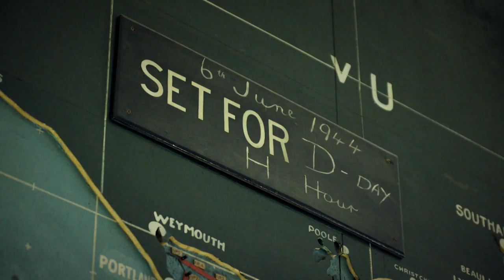IN DE VOETSPOREN VAN D-DAY met Philip Freriks | Trailer - Vanaf 26 april bij MAX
In de nieuwe MAX-serie In de voetsporen van D-Day reist presentator Philip Freriks 75 jaar na D-Day mee met de hoofdrolspelers van Operatie Overlord. Hij reconstrueert aan de hand van archiefmateriaal, dagboekfragmenten en persoonlijke ervaringen van geallieerden en Duitsers, de voorbereidingen, het verloop en de nasleep van de dag die onze geschiedenis voorgoed heeft veranderd. In de voetsporen van D-Day is vanaf 26 april om 21.10 uur te zien op NPO 2.

Op 6 juni 1944 staan bijna 4 miljoen soldaten aan geallieerde zijde en 1,4 miljoen aan Duitse zijde lijnrecht tegenover elkaar. De invasie op D-Day, de start van Operatie Overlord, is het resultaat van jarenlange voorbereidingen. Met als einddoel: het bevrijden van bezet Europa en het verslaan van Nazi-Duitsland.

Journalist en presentator Philip Freriks treedt 75 jaar na D-Day in de voetsporen van de hoofdrolspelers. Aan D-Day zijn vele jaren voorbereiding vooraf gegaan. De hoofdrolspelers hebben lange wegen afgelegd om elkaar uiteindelijk tegen te komen op de stranden van Normandië. Philip legt in elke aflevering hun weg opnieuw af en ontrafelt wat er vooraf ging aan, en gebeurde op die ene dag.

In de indrukwekkende serie komen, naast de Britse historicus en D-Day-kenner Sir Antony Beevor, onder meer Engelandvaarder Rudi Hemmes, de Canadese generaal Richard Rohmer, de Amerikaanse paratroeper Tom Rice en de Duitse Waffen SS'er Erich Bissoir aan het woord. Zij zijn enkele van de weinige nog levende ooggetuigen van de desbetreffende dag. Met deze mannen, allemaal 95 jaar of ouder, reist Philip terug naar de plekken waar zij gevochten hebben. Aan de hand van hun verhalen zijn er levensechte reconstructies gemaakt.

In de voetsporen van D-Day geeft een unieke inkijk in het persoonlijke leven van de mannen en vrouwen die deelnamen aan D-Day, doorsneden met bepalende historische gebeurtenissen.

In de voetsporen van D-Day (6 afleveringen)
Vanaf 26 april om 21.10 uur op NPO 2
Presentatie: Philip Freriks

Facebook.com/MAXDocumentaires | @MAXDocumentaire

Met televisieprogramma's als Heel Holland Bakt, We zijn er Bijna!, Hendrik Groen, Bed & Breakfast, Droomhuis Gezocht en Tijd voor MAX is Omroep MAX dé publieke omroep voor alle 50-plussers in Nederland. Bij MAX werken presentatoren als André van Duin, Jeroen van Inkel, Tineke de Nooij, Sybrand Niessen, Martine van Os, Carrie ten Napel, Erica Terpstra, Robèrt van Beckhoven en Herman van der Zandt.